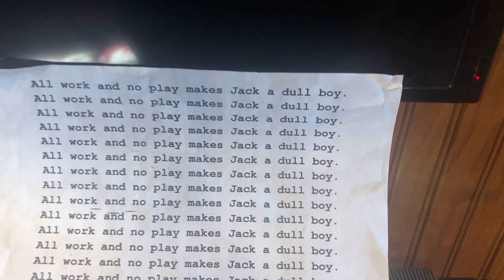O Iluminado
Meus queridos aterrorizados amantes d’O Iluminado, o vídeo de hoje é para vocês. Nas minhas últimas férias fui ao Colorado, nos EUA, e lá conheci o Hotel Stanley, locação do genial filme do Kubrick. E foi neste mesmo hotel apavorante que Stephen King se hospedou durante um inverno e coletou histórias cabulosas com o barman do hotel. Assistam ao vídeo da minha visita ao hotel, e que marca também o fim das férias de verão da IM! Na próxima semana começamos com novo projeto gráfico e uma entrevista incrível com Laís Bodanzky, diretora que brilha nessa fase linda de mulheres poderosas por trás das câmeras.
Não se esqueçam de assinar nosso canal em todas as plataformas, cada uma delas com seus conteúdos exclusivos

MPRENSA MAHON
A Imprensa Mahon é um canal sem fins lucrativos, que busca compartilhar conhecimento para capacitar estudantes, roteiristas e produtores a brilhar no audiovisual. Entrevistamos profissionais de destaque nas diversas áreas da TV, do cinema e das plataformas VOD, todos lindos e altruístas, dispostos a contar os segredos que aprenderam no caminho.

Também divulgamos notícias sobre o mercado nas nossas plataformas de Facebook e Instagram, e publicamos mini-aulas específicas no YouTube.

KRISHNA MAHON
Indicada ao Emmy e com dezenas de prêmios nacionais e internacionais, Krishna tem mais de 25 anos de experiência e nunca fez outra coisa na vida a não ser TV. Ficou anos como produtora executiva da Discovery Latam, em Miami, e foi diretora de conteúdo dos canais History, A&E, Lifetime e H2 por ainda mais tempo.

Tem uma pergunta incrível? Sugestões de pauta, reclamações ou elogios, mande no mesmo endereço.